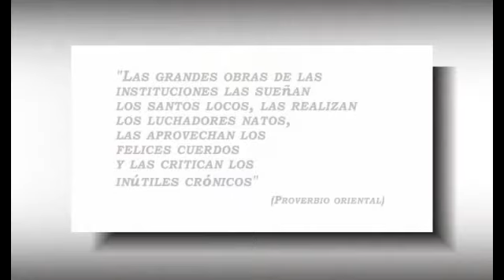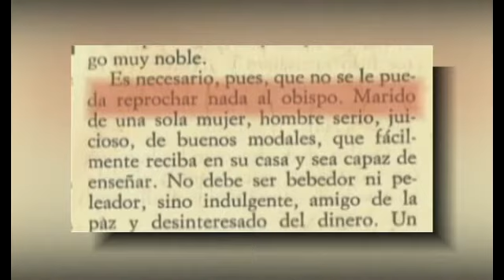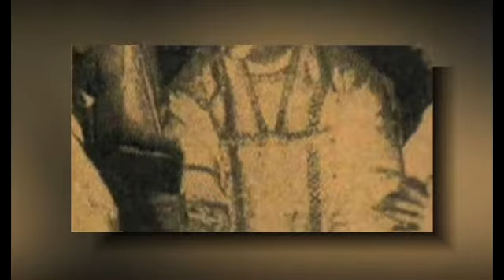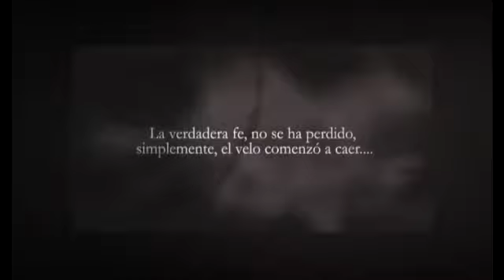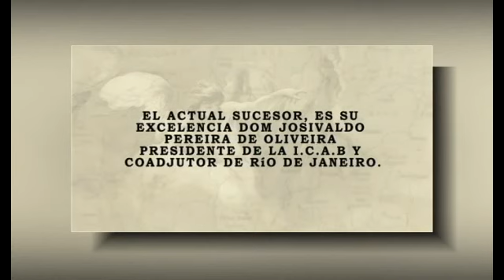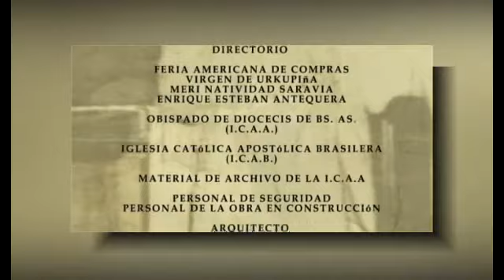EL HEREDERO DE LOS APÓSTOLES (2009) - Documental-Institucional/dirección: Leandro Alem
Fragmentos del documental institucional sobre la vida del fundador de las Iglesias Católicas Nacionales: dom Carlos Duarte Costa, el cual organizo las Iglesias Nacionales a partir de 1945, originando un cisma, que dio lugar a una postura de sacerdocio más abierta a las necesidades de los pueblos, donde el celibato optativo permite que sus sacerdotes se casen y los divorciados vuelvan a contraer nuevas nupcias, como también el hecho de bautizar a niños de madres solteras, etc. Este material nos ayudará a poner luz al oscurantismo de una concepción de iglesia centrada en un hombre que reina sobre un minúsculo país, que ese hombre es tan solo eso y que más allá de la retórica que se quiera dar a una investidura basada en la fábula y no en la Escritura, la fe católica y apostólica cimentada sobre la Roca inconmovible que es Jesucristo Mesías salvador, reconocido por el bienaventurado Pedro, permanecerá hasta que Él vuelva. No será una institución o un hombre quienenes sostengan la fe católica; está por encima de eso porque el propio Jesús le aseguró que ni siquiera el infierno podrá contra ella.

GENERO: Documental-institucional
DURACIÓN APROX: 22 minutos
TARGET: Todo público
TEMATICA: Religión
PAÍS DE ORIGEN: Argentina
IDIOMA ORIGINAL: Español
AÑO: 2009

FICHA TECNICA:
ENTREVISTADO: Monseñor Luis Bergonzi Moreno (Obispo Primado de Iglesia Católica Apostólica Argentina - no romana)

REALIZACIÓN GENERAL:: Leandro Alem
GUIÓN: Leandro Alem
CAMARA: Claudio Lastra - Germán Orione
PRODUCCION: Claudio Lastra -- Miguel Espinoza -- Germán Orione
MONTAJE - ARTE: Leandro Alem